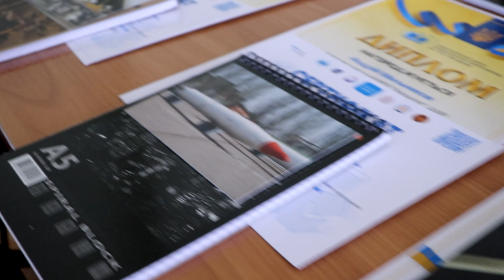Нагородження учасників онлайн-марафону CYBER DAY 2024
З нагоди Всесвітнього дня авіації і космонавтики та Міжнародного дня польоту людини в космос, а також дня працівників ракетно-космічної галузі України, співробітники нашого центру провели низку заходів для учнів ліцею №31 "Пріоритет" ДМР.
Читайте про обговорення теми КОСМІЧНОГО СМІТТЯ, ІТ ТЕХНОЛОГІЇ ТА КОСМОС, лекцію з астрономії та нагородження переможців освітнього онлайн-марафону «CYBER DAY – 2024 з ПРОГРАМОЮ АКАДЕМІЙ CISCO»:

Україна, м. Дніпро, пр. Гагаріна, 26